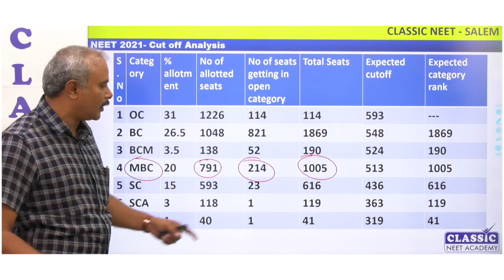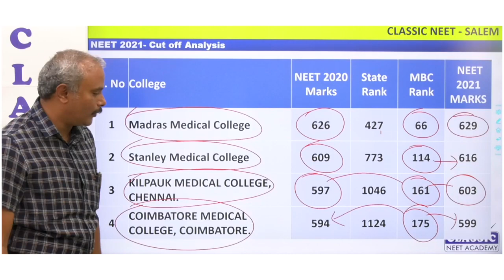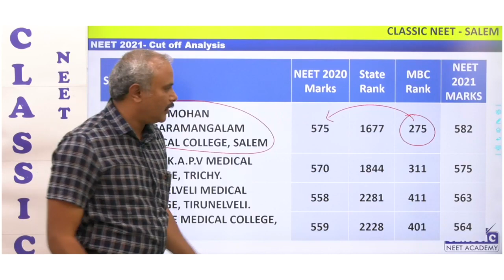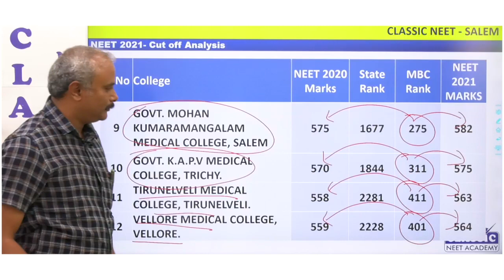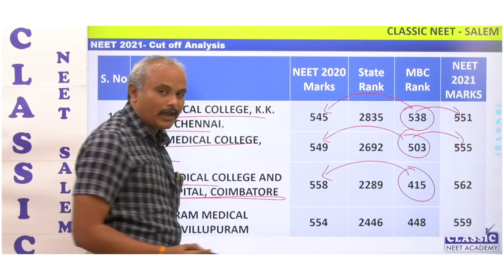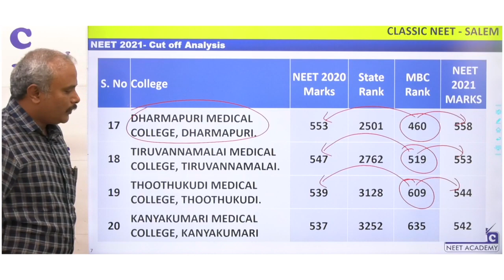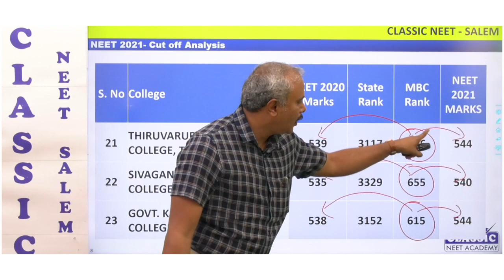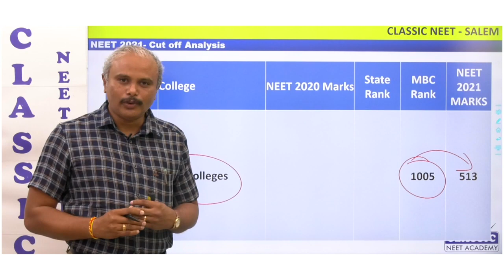NEET 2021 -TAMILNADU MEDICAL ADMISSIONS (UG) -MBBS- CUTOFF ANALYSIS- MBC CATEGORY || Dr.T.PERIASAMY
neet2021all indiaquota counselling ||neet 2021 counselling latest news ||neet 2021 first round counselling ||neet 2021 counselling expected date ||neet 2021 cut off ||neet 2021 latest news today
MBBS CUTOFF
NEET CUTOFF